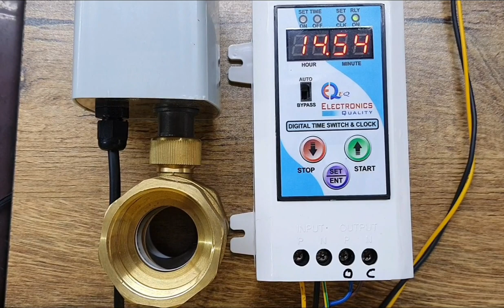motorized valve control by clock timer switch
To control flow of liquid , water, Oil ...etc...